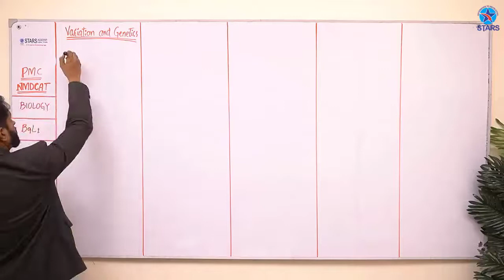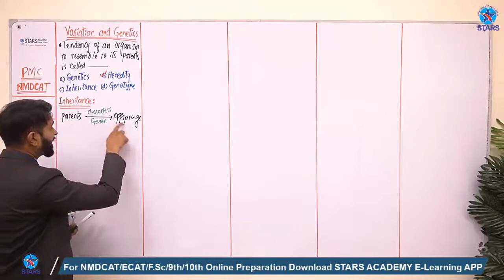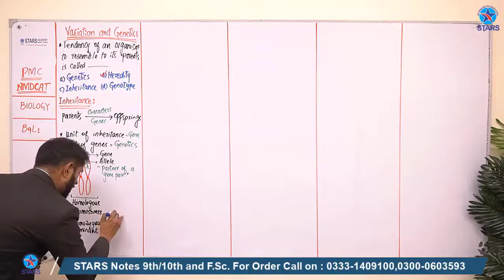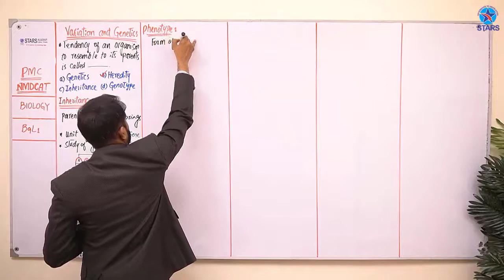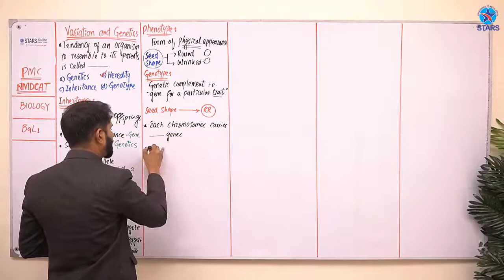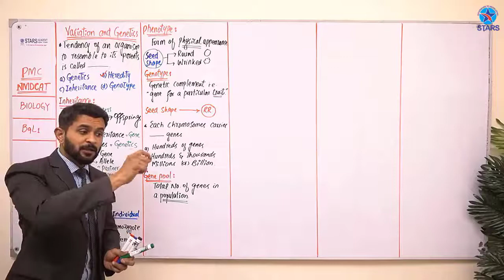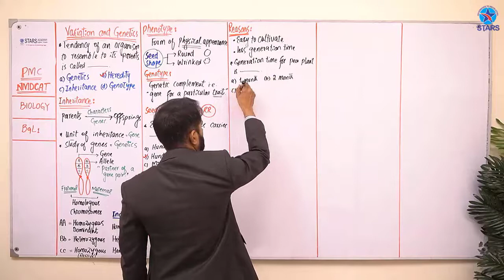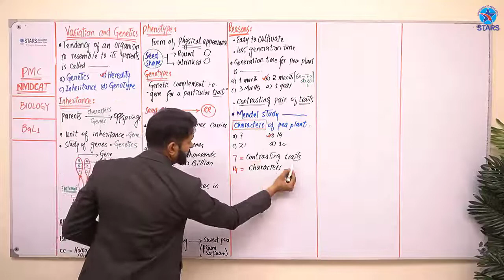Topic: Variation and Genetics Part 1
28 Fazal e Haq Rd, Kashmir block Allama Iqbal Town,
 Lahore,Punjab 54570